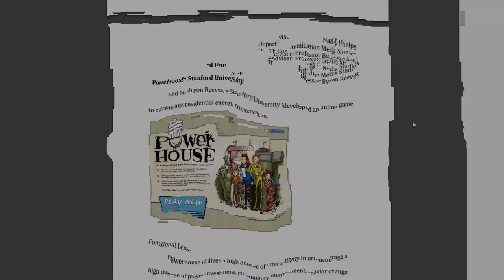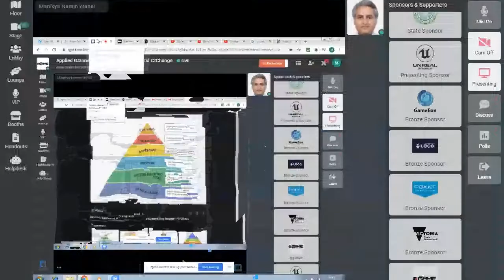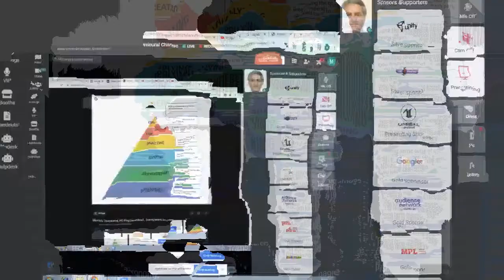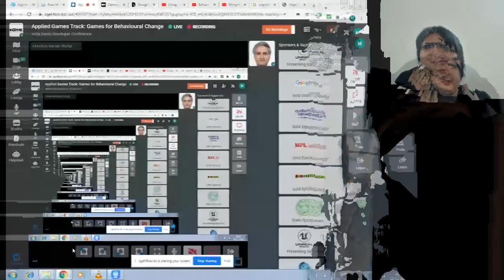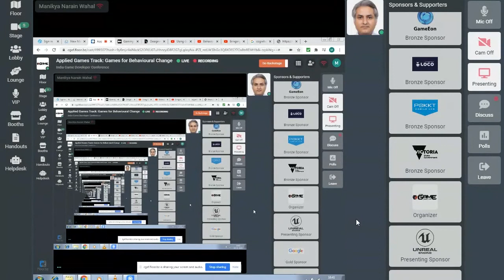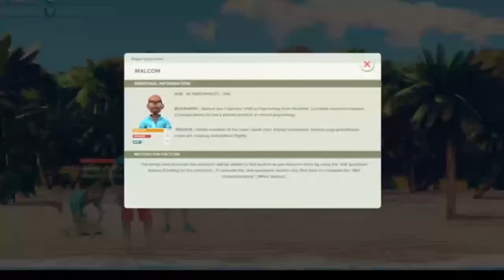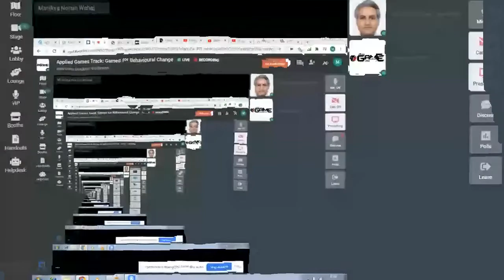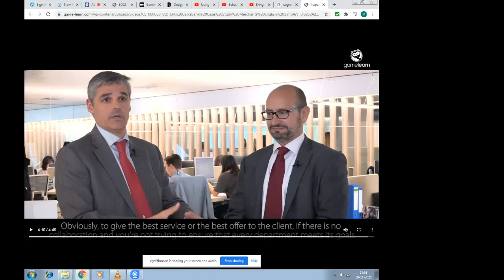Games for Behavioral Change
Applied Games: Games for behavioral Change

Speaker: Manikya Narain Wahal (Gamelearn)